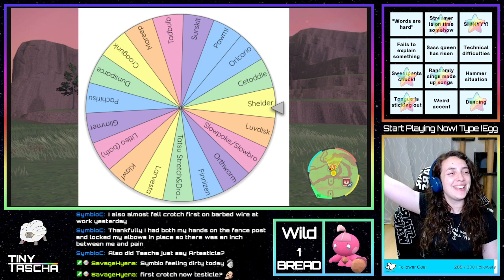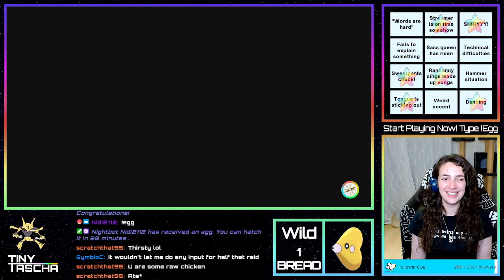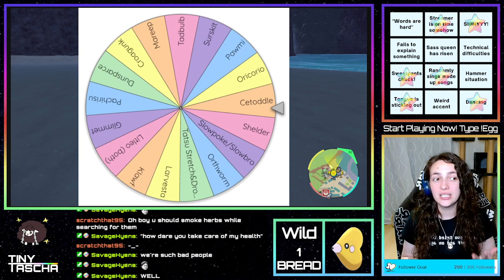So. Much. Shiny. Hunting.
We found all the pink shinies today! An impressive coincidence? Maybe!